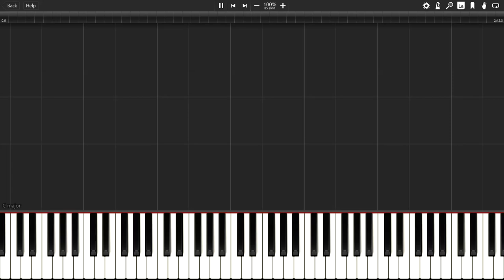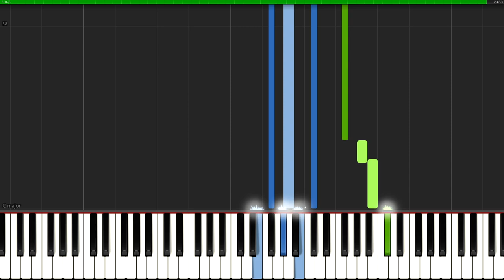Running Up That Hill | Piano Version Tutorial - Kate Bush (Stranger Things)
How to play Running Up That Hill (Piano Cover Version Arrangement by Myuu)